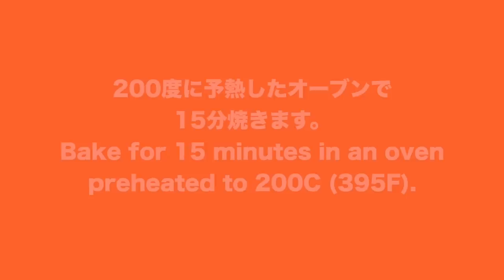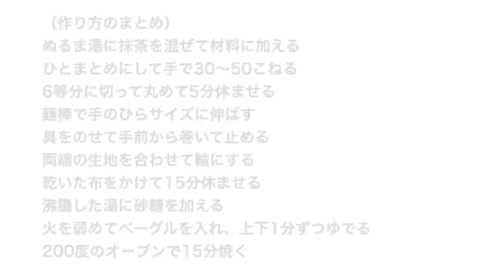（タッパで作るベーグル）二次発酵なし！抹茶と甘納豆のベーグル|How to make a Matcha bagel(subtitle)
今日は、抹茶入りの生地に小豆の甘納豆を巻き込んだベーグルを作ります。
ツヤがあって、噛みごたえのある美味しいベーグルが短時間で作れるレシピです。
しっかりとした噛みごたえで、ベーグルが好きな方にお届けしたい食感です。
普通のパンより発酵時間が短いので、短時間で作れます。

強力粉300
砂糖大さじ1と1/(15g）
抹茶パウダー大さじ2（10ｇ
ぬるま湯190cc
小豆納豆45g
チップチョコ45g

ぬるま湯に抹茶を混ぜて材料に加える
ひとまとめにして手で50こねる
6等分に切って丸めて5分休ませる
麺棒で手のひらサイズに伸ばす
具をのせて手前から巻いて止める
両端の生地を合わせて輪にする
乾いた布をかけて15分休ませる
沸騰した湯に砂糖を加える
火を弱めてベーグルを入れ、上下1分ずつゆでる
200度のオーブンで15分焼く

タッパの容器で作れるパンをたくさんご紹介しています。

※ライ麦全粒粉
※粗塩（粗塩など調理用のものでOK)
※ドライイースト（赤サフ・青サフ）
　　（赤５００）
　　（赤小分け）
　　（青５００）

※カード
※オーブン（シャープ製３１L)
※オーブン用温度計
※木製ペストリーボード
※大理石
※シリコンマット
※保存用袋
※ブレッドカッティングボード

300g Bread flour
1 and 1/2 tablespoon (15g)sugar
1 teaspoon (5g) salt
1 teaspoon (4g)instant yeast
2 tablespoons (10g)Matcha powder
190g warm water
45g sweet red beans
45g chip chocolate

Today, I would like to show you how to make a bagel with sweetened red bean and chip chocolate mixed into matcha flavored dough.
You can make this delicious bagel in no time.
This is a great recipe for bagel lovers.
This recipe requires a shorter proofing time than other bread recipes so you can make these bagels even on busy days.
Please, try make it!

(summary to make)
Dissolve the matcha powder in warm water , and then add to the dry ingredients.
Mix the wet and dry ingredients together using a card.
Once the dough becomes less liquidy, form it into a ball and kneed 30〜50 times.
Divide the dough into 6 pieces and shape into balls and dough rest for 5 minutes.
Form a rectangle which is 10cm × 15cm (~4 inches × ~6 inches) in size.
Roll the dough making sure the Ingredients are folded in.
By connecting it together, it becomes a ring.
Let the dough sit for 15 minutes placing the back side of the bagels face down.
Gently put the bagels into the boiling water.
Once the bagels come up to the surface, boil each side for one minute.
Bake for 15 minutes in an oven preheated to 200C (395F).